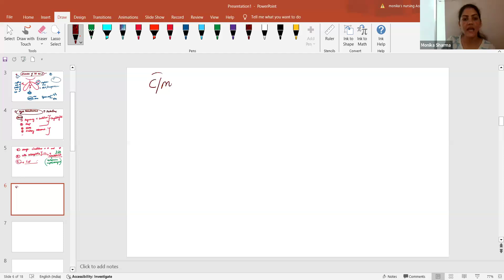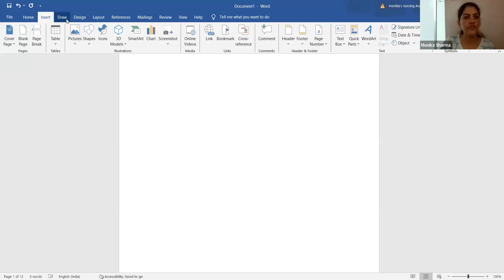Saturday Classes: Endocrine - Pituitary Gland Disorders Somogyi Phenomenon Vs Dawn Phenomenon